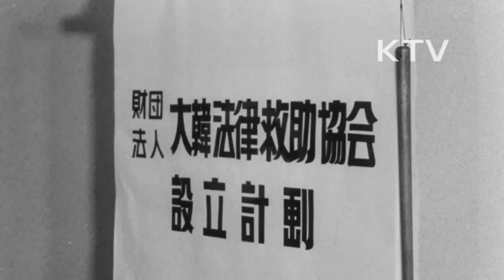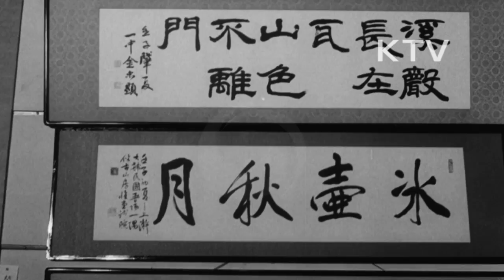대한뉴스 제 884호-이런일 저런일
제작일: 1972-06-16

제11회 향토문화 공로상 시상식(중앙청).
-윤주영 문화공보부장관의 치사.
-경남 충무시 박준홍씨 등 9명 수상.
제단법인 대한법률구조협회 발족.
-돈이 없어 권리구제를 못받는 사람들에게 소송비용을 대주고 변호사를 선정해줌.
제26회 한일 조리식품 정보교환회가 서울에서 열림.
-경기도 광주의 각종 채소 일본 수출 결정.
보리베기.
-전국 공무원, 학생, 새마을 주민 협동으로 보리베기 작업을 실시.
새마을 식생활 개선 대회.
-하루 한끼 분식과 2할 이상 혼식하기로 결의.
-표창장 수여.
항생제 원료 배양공장 설립.
-미국 화이자 회사 부회장 콜린스 참석.
-항생제 배양공장 내부 모습.
동양통신사 팩시밀리 기계 가설.
-1분간 2백자 뉴스를 각 신문사, 방송국에 신속하게 전달.
한중일 합동 서도전 국립공보관에서 열림.
-전시된 작품들.